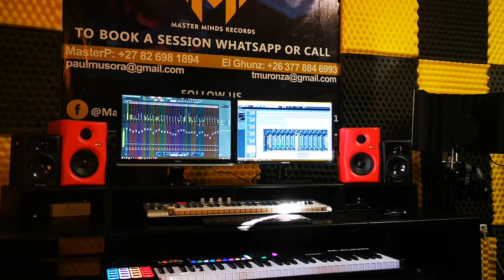Nikkie Spice ft Trevor Dongo - Ndizvo Here (Produced by MclyneBeats)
Master Minds Records